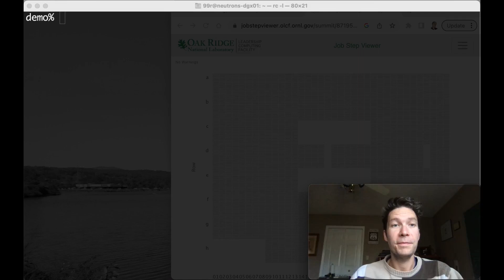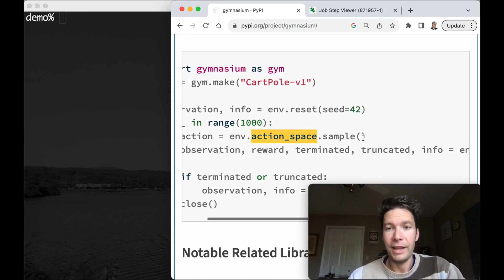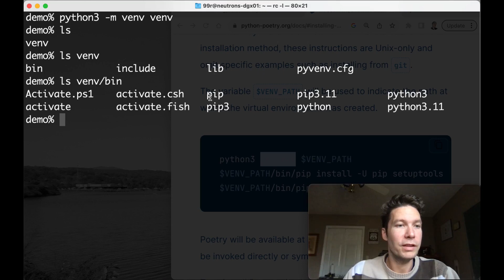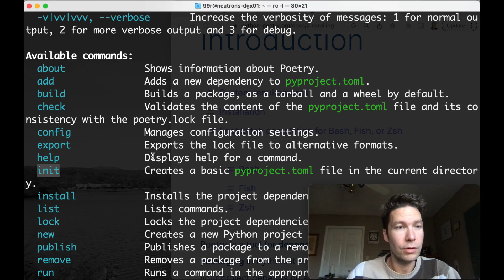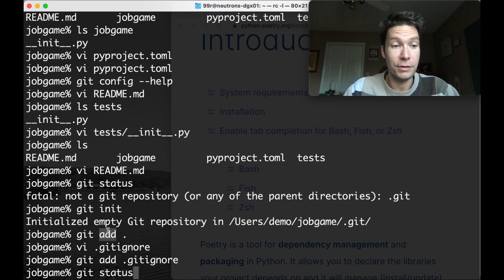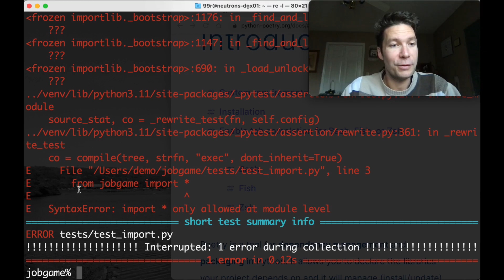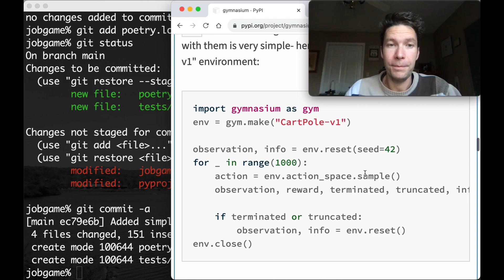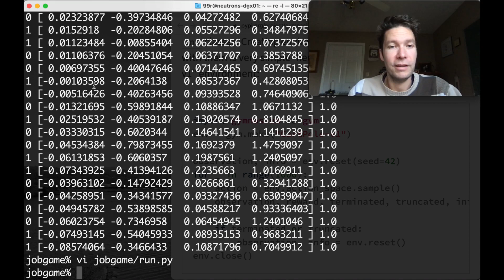Gamifying Job Scheduling - Part 1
Using python/venv,pip,poetry, vi, shell, pytest and git to start development of a new py/gymnasium game.  This one will eventually teach an AI to schedule batch job workloads on a supercomputer.

For those who want to skip to the code,

0:00 - What is job scheduling?
1:26 - Why use py-gymnasium?
3:35 - Setting up python venv and poetry
8:00 - Starting a new package with poetry
9:54 - Documenting the design idea
10:36 - Setup git version control
12:39 - Adding tests
17:09 - Fold in the CartPole example
18:49 - Tracing activity within a game step